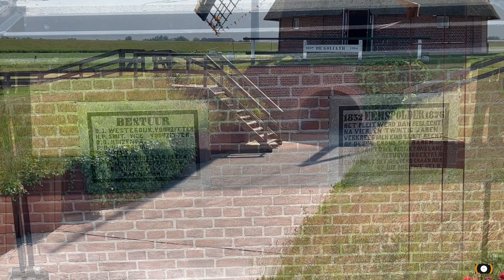Polder Mill "GOLIATH" - The Northern Mill of the Dutch Mainland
Polder mill De Goliath stands between the high-tech wind turbines in Eemshaven near Roodeschool. The Management and Preservation Foundation of the Polder Mill Complex De Goliath, established on April 27, 2006, acquired the mill and the associated miller's house on August 7, 2006. The mill has undergone a thorough restoration and is running again with a new flight.

The lock next to the De Goliath polder mill in Eemshaven reopened in November 2022 after months of restoration. The work has been designated as a national monument and therefore cultural-historical heritage. The new doors of the lock are handmade.

The vast Emmapolder and dynamic Eemshaven connect to each other, as if it has always been that way. You will certainly experience peace and space. A beautiful area to visit!

Location: Middenweg Uithuizermeeden and/or
Goliath's path 1-3, 9979 XG Eemshaven

Poldermolen De Goliath staat tussen de high-tech windturbines in de Eemshaven bij Roodeschool. De Stichting Beheer en Behoud van het Poldermolencomplex De Goliath, opgericht 27 april 2006, heeft de molen en de bijbehorende molenaarswoning in eigendom verkregen op 7 augustus 2006. De molen heeft een grondige restauratie ondergaan en draait weer volop met een nieuw gevlucht.

De sluis naast poldermolen De Goliath in de Eemshaven is na de maandenlange restauratie in november 2022 heropend. Het werk is bestempeld als rijksmonument en daarmee cultuurhistorisch erfgoed. De nieuwe deuren van de sluis zijn handgemaakt.

De uitgestrekte Emmapolder en dynamische Eemshaven sluiten op elkaar aan, alsof het altijd zo is geweest. Rust en ruimte ervaart u er zeker. Een prachtige omgeving om eens te bezoeken!

Locatie: Middenweg Uithuizermeeden en/of
Goliath’s pad 1-3, 9979 XG Eemshaven